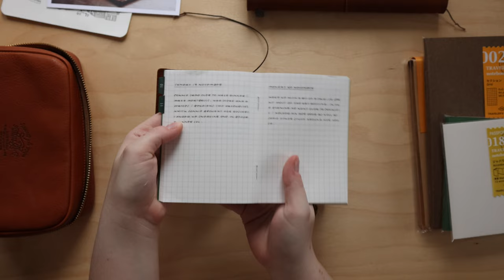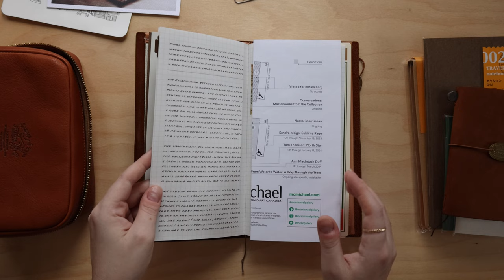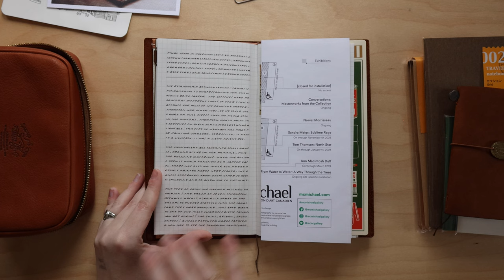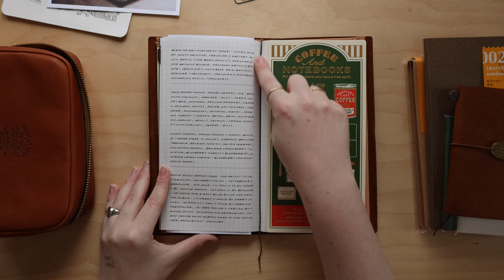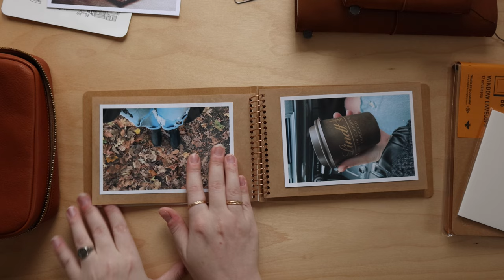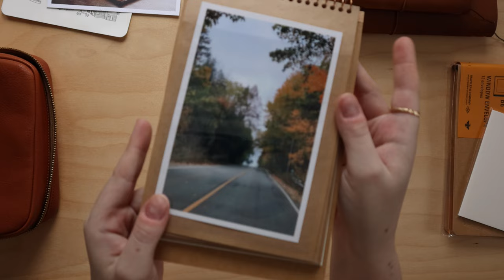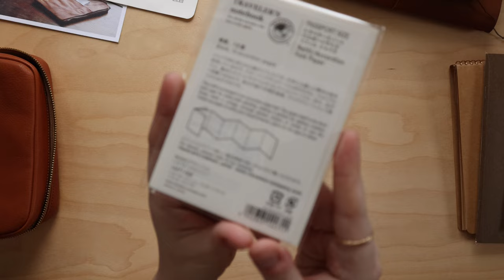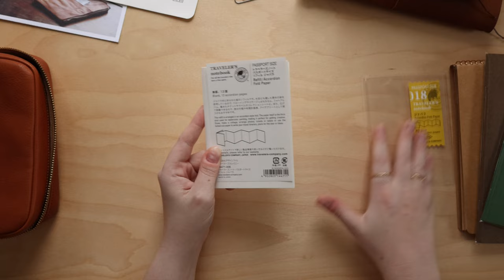journal update ✸ december daily prep, travelers company haul & travel journalling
Time for another cozy journal chat! In this episode, I'll be talking about my plans for December daily, some new journalling supplies I picked up for an upcoming trip & how I'll be journalling while travelling 📝

Travelers notebook supplies + accessories 🌙
- Grid travelers notebook refills (passport & regular)
- passport tn charm
- regular tn wallet (sold out but they release these wallets a couple times a year with slightly different colours)
- passport tn wallet (to&fro x trc collab)

- Zebra sarasa vintage gel pen (0.5mm) in brown grey

Where I Live on the Internet 🏠